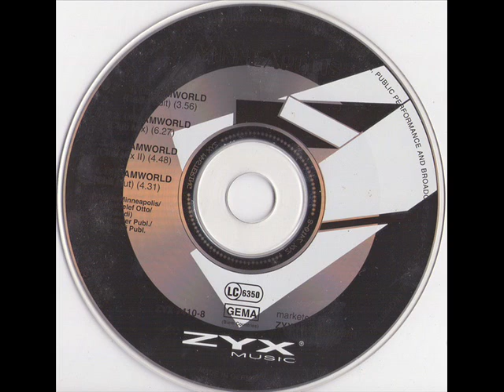Minneapolis-Dreamworld -Club mix- 1994.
dance- eurodance- 90's.